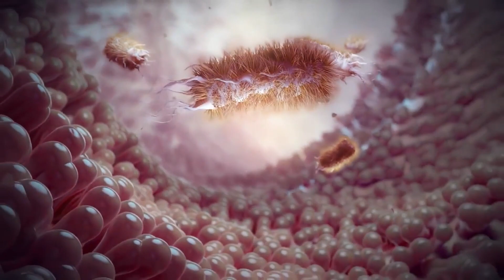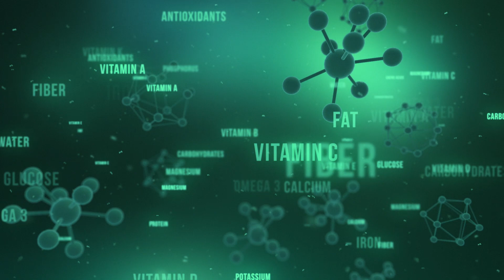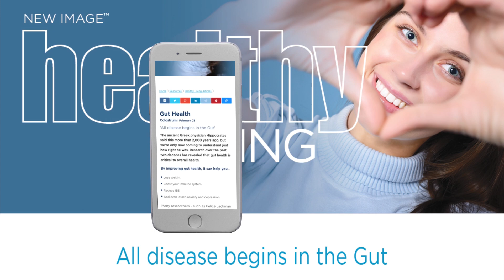How Can You Improve Your Gut Health?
With every bite of food you take, you can change your gut flora. But in the modern diet we tend to overfeed the bad guys. To put it simply, ‘bad’ bacteria tend to feed on sugar and unhealthy fats (yes, I’m talking about junk food!). The single most important nutrient that good bacteria need to thrive inside you is fibre.